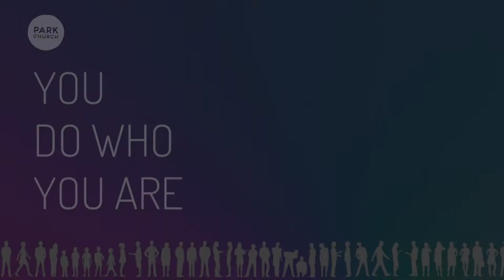5.13.2018: You Are the Strategy (Missionaries)